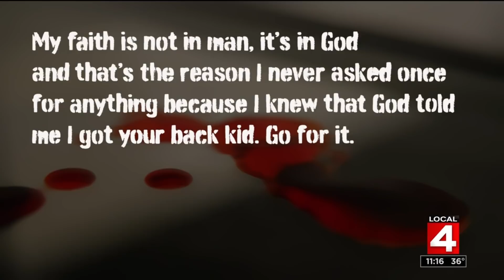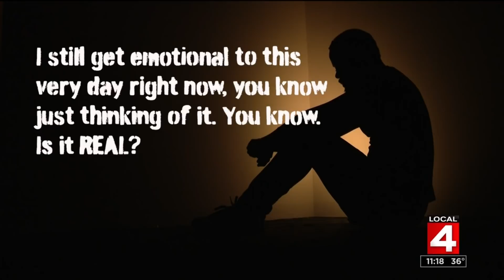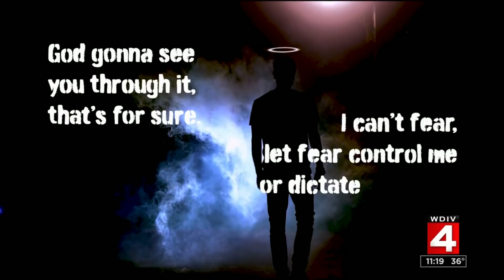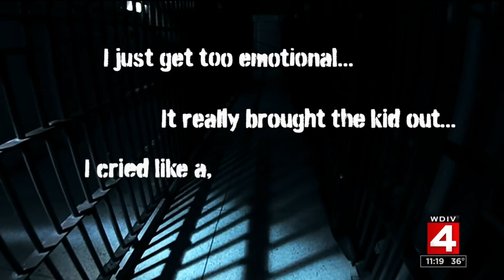Detroit man given clemency after exposing corruption from inside Michigan jail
The imprisoned 66-year-old son of a Detroit preacher will soon walk out of a Michigan prison and experience freedom for the first time in more than three decades.